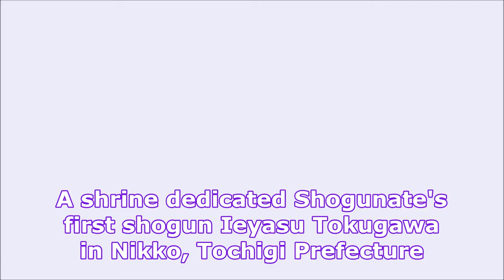No. 221 Nikko Toshogu Shrine in Tochigi Prefecture / Travels of Scenic Japan / Tabiator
World Heritage / A shrine dedicated Shogunate's first shogun Ieyasu Tokugawa in Tochigi Prefecture